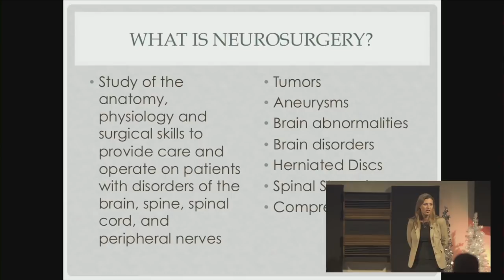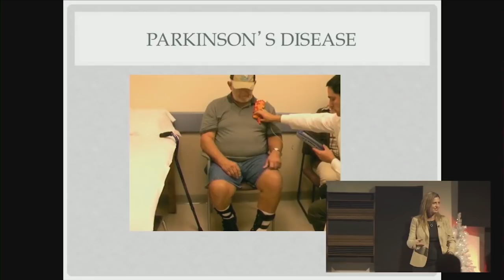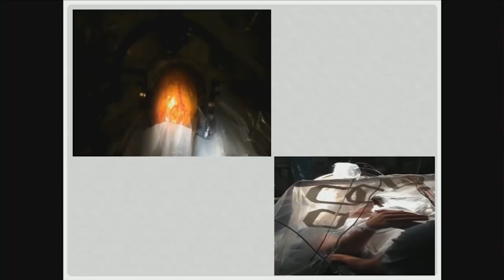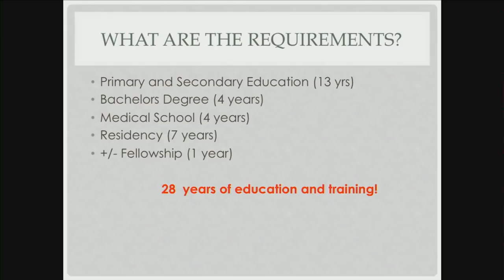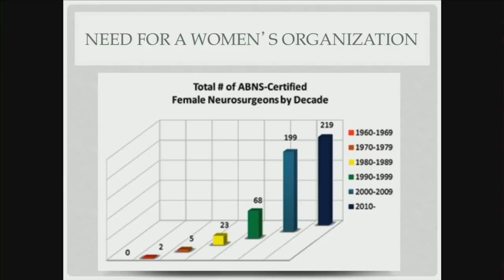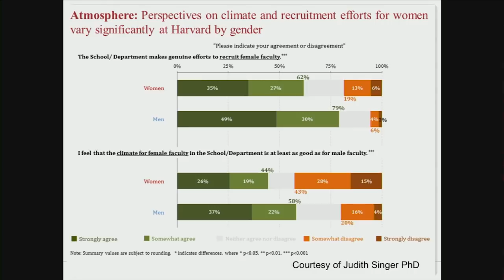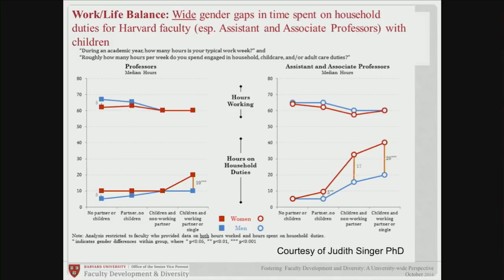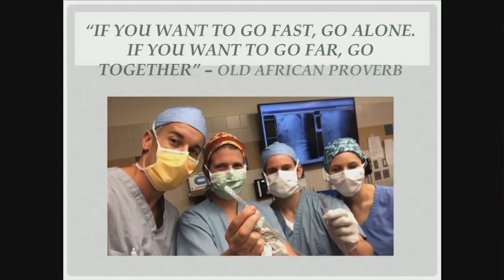So, you want to be a neurosurgeon | Julie Pilitsis, MD,PhD | TEDxAlbany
This talk was given at a local TEDx event, produced independently of the TED Conferences. As immediate past chair of the American Association of Neurological surgeons/congress of neurological surgeons section on women in neurosurgery, I was instrumental in bringing our group from a fringe organization to a recognized section in our national organizations. The development of our “women leading the way” leadership program has filled a void in neurosurgical education and allowed partnering of women neurosurgeons with women in the medical device industry. A portion of our program focuses on mentorship of female medical students, which matches 70-80 female students with neurosurgeons. We continue to look at the issues that face women in neurosurgery residency and practice to promote retention (samadani et al, accepted Journal of Neurosurgery 2014)

Julie G Pilitsis MD, PhD completed an accelerated 6 yr BS/MD program at Rensselaer and Albany Medical College. She went on to complete a PHD and neurosurgical residency at Wayne State University. She then completed a fellowship at Rush University in Chicago in functional neurosurgery, specializing in deep brain stimulation and stimulation for chronic pain syndromes. She is an R01 funded associate professor at Albany Medical College and is well published in her field. She is currently the immediate past chair of the AANS/CNS section on women in neurosurgery and the current chair of the AANS/CNS section on pain.